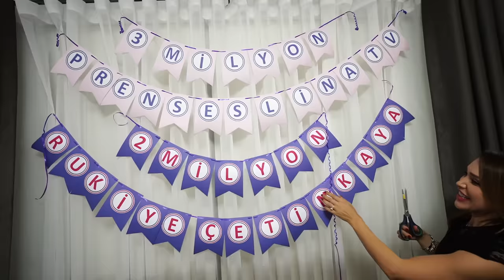Prenses Lina 3.000.000 Rukiye Çetinkaya 2.000.000 Arkadaş Kutlaması ve Büyük Sürprizler !